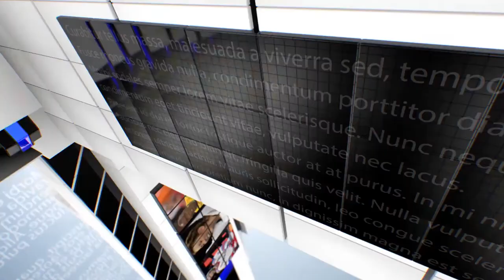IPN NEWS - नगर रोड डीग पर अवैध रूप से बेची जा रही तंबाकू और बीड़ी की सूचना